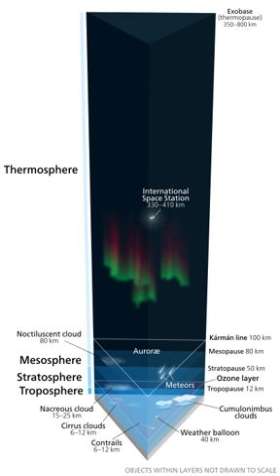Outer space | Wikipedia audio article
This is an audio version of the Wikipedia Article:
Outer space

SUMMARY
Outer space, or just space, is the expanse that exists beyond the Earth and between celestial bodies. Outer space is not completely empty—it is a hard vacuum containing a low density of particles, predominantly a plasma of hydrogen and helium as well as electromagnetic radiation, magnetic fields, neutrinos, dust, and cosmic rays. The baseline temperature, as set by the background radiation from the Big Bang, is 2.7 kelvins (−270.45 °C; −454.81 °F). The plasma between galaxies accounts for about half of the baryonic (ordinary) matter in the universe; it has a number density of less than one hydrogen atom per cubic metre and a temperature of millions of kelvins; local concentrations of this plasma have condensed into stars and galaxies. Studies indicate that 90% of the mass in most galaxies is in an unknown form, called dark matter, which interacts with other matter through gravitational but not electromagnetic forces. Observations suggest that the majority of the mass-energy in the observable universe is a poorly understood vacuum energy of space, which astronomers label dark energy. Intergalactic space takes up most of the volume of the Universe, but even galaxies and star systems consist almost entirely of empty space.
Outer space does not begin at a definite altitude above the Earth's surface. However, the Kármán line, an altitude of 100 km (62 mi) above sea level, is conventionally used as the start of outer space in space treaties and for aerospace records keeping. The framework for international space law was established by the Outer Space Treaty, which entered into force on 10 October 1967. This treaty precludes any claims of national sovereignty and permits all states to freely explore outer space. Despite the drafting of UN resolutions for the peaceful uses of outer space, anti-satellite weapons have been tested in Earth orbit.
Humans began the physical exploration of space during the 20th century with the advent of high-altitude balloon flights, followed by manned rocket launches. Earth orbit was first achieved by Yuri Gagarin of the Soviet Union in 1961, and unmanned spacecraft have since reached all of the known planets in the Solar System. Due to the high cost of getting into space, manned spaceflight has been limited to low Earth orbit and the Moon.
Outer space represents a challenging environment for human exploration because of the hazards of vacuum and radiation. Microgravity also has a negative effect on human physiology that causes both muscle atrophy and bone loss. In addition to these health and environmental issues, the economic cost of putting objects, including humans, into space is very high.